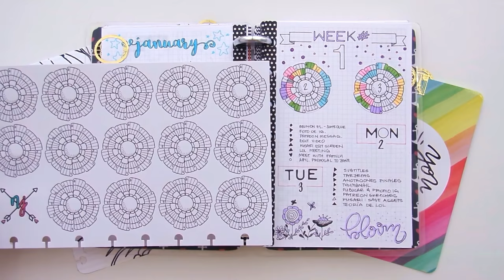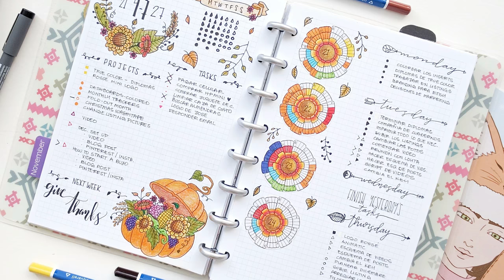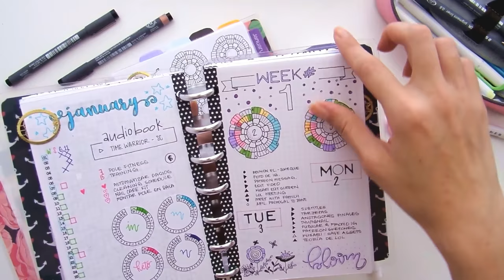How I Use Visual Time Tracking in my BuJo | Nicole's Journal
Hello guys! Since I was requested by a lot of you to explain what the 'colorful circular flowers' in my notebook are, I recorded this video explaining how I use this tool to track the time I use in different projects and activities.

There are actually two versions of it, but I totally forgot to show the other one in the video, oops!

Here are the links for both versions:
Flower Daily Time Tracker
Simple Clock Daily Time Tracker

I created a clock that works great for me because it is simple, yet records all the information I need.

Nicole's Journal Free Printables

Products shown/used

Zebra Midliners

Online Labels Sticker Paper

HomeCube Pencil Case

Circa Discs

32lb Paper

Social Media Icons Designed by Freepik